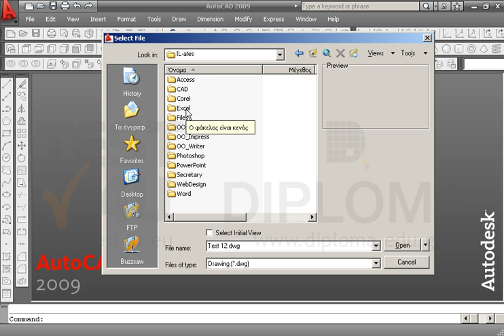Ανοίξτε το αρχείο με όνομα TEST 13.dwg από τον φάκελο IL-ates\CAD της επιφάνειας εργασίας και...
Ανοίξτε το αρχείο με όνομα TEST 13.dwg από τον φάκελο IL-ates\CAD της επιφάνειας εργασίας και ορίστε την τιμή της μεταβλητής Obscuredltype σε 4 μονάδες.
Κάντε την κατάλληλη ενέργεια ώστε να φανούν τα αποτελέσματα της αλλαγής της τιμής.